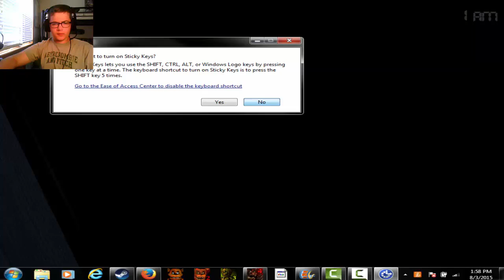WARNING: sh*t my pants FNAF 4 pt.1